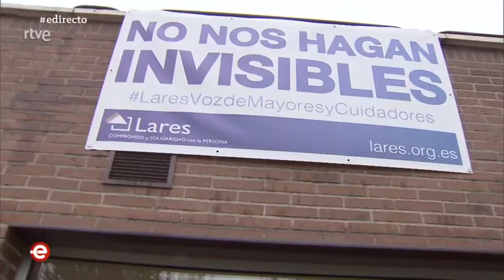TVE 1 España Directo (06/11/2020) Residencia San Camilo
TVE viaja a la ResidenciadeMayores SanCamilo, una de las residencias de FederaciónLares.

"No era capaz de hacer nada, ni de moverme. Me sentía agobiada, no sé de dónde saqué las fuerzas", asegura Francisca, una de las residentes tras superar el Coronavirus.